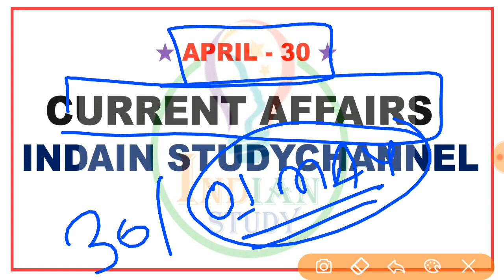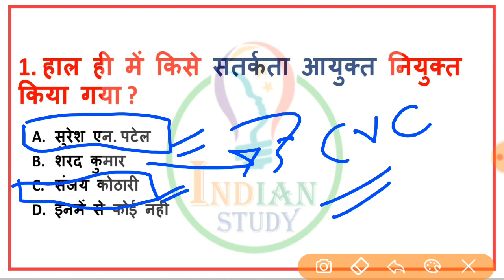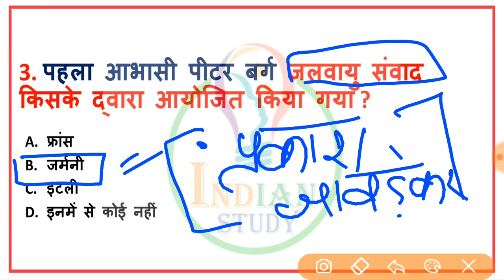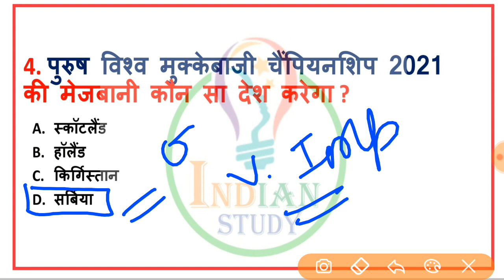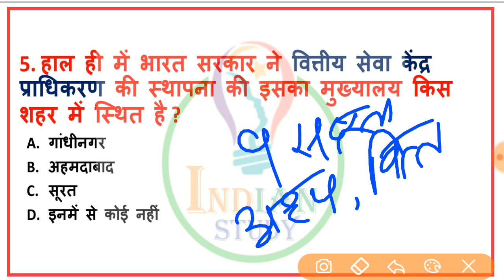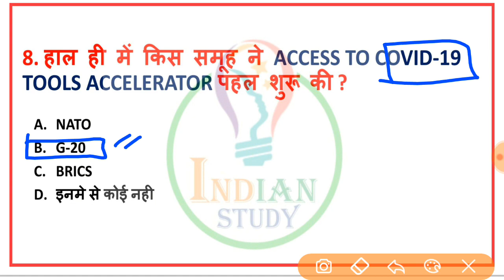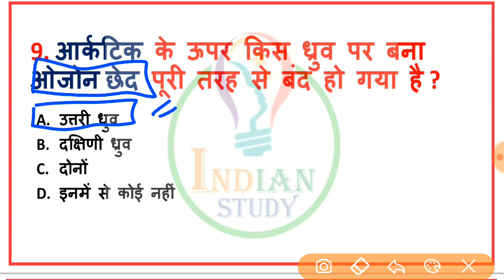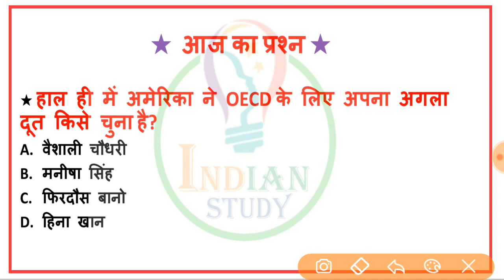Daily Current Affairs || 30 April Current Affairs || 30 April 2020 Current Affairs